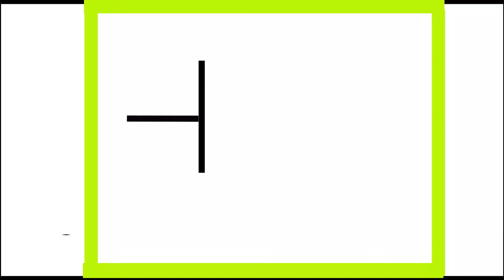Omelette Queeen Roni V6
Omelette Prep